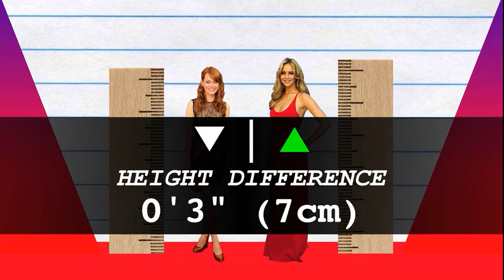How Much Taller? - Emma Stone vs Jennifer Lawrence!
We compare Emma Stone and Jennifer Lawrence in height, visually and with data, and reveal just how much the difference is between the two actresses!